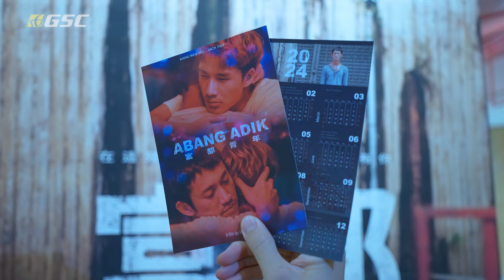Abang Adik｜富都青年｜敲蛋庆功记者会｜Appreciation & Celebration Conference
Take a trip down memory lane to our extraordinary AbangAdik appreciation & celebration conference with special screening at GSC LaLaport BBCC! 👏 Let the moments with KangRenWu, JackTan, and the phenomenal director JinOng & the rest of the cast etch into our hearts forever! 😘

Snag your tickets once more and embark on a heartfelt journey in Pudu to unravel the multiple layers of emotion in every scene at GSC today! 🥰

《富都青年》敲蛋特别场的影片终于出炉啦！🥳让我们回顾一下当时与 吳慷仁 陳澤耀 ，导演 王禮霖 ，鄧金煌，周雪婷，音樂總監 RYOTA片山凉太在GSC LaLaport BBCC的温馨气氛吧！🥰

听“Money姐”的话，趁还没下映前，赶快来GSC戏院看多几遍，感受每个场景中不同的情感以及隐喻含义吧！😘